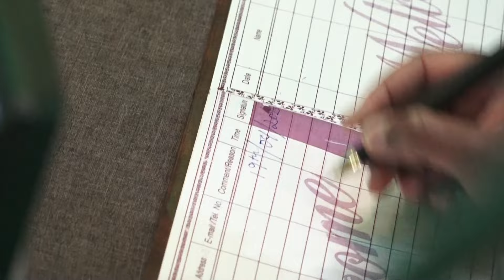MUHOOZI AGUDDEWO RADIO EMPYA